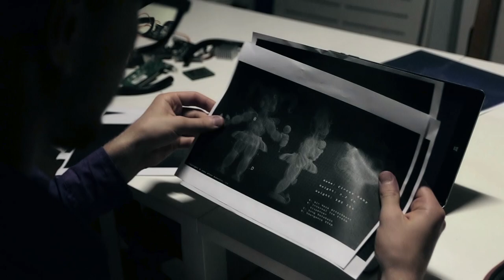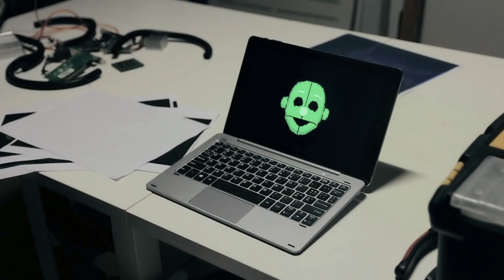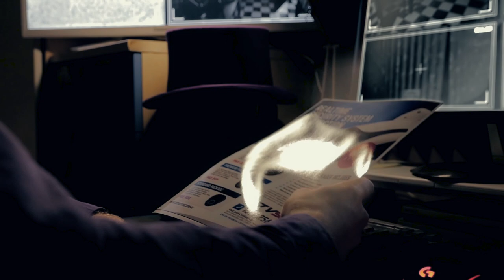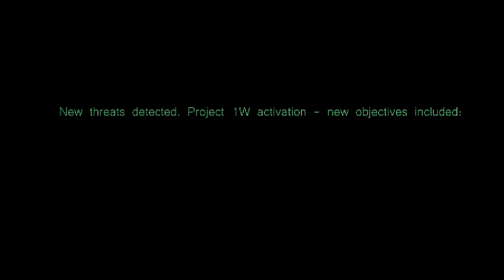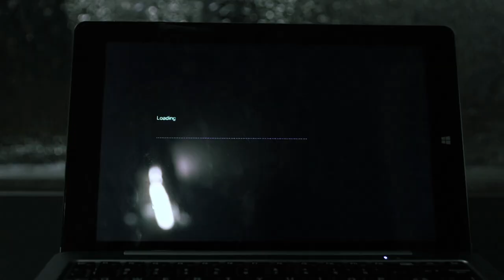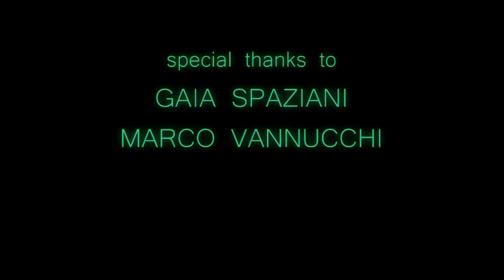IJAN: Chapter 2 - Official FNAF Fanmade Movie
All rights to the Five Nights at Freddy's universe are reserved to Scott Cawthon. This short film was made on a zero-budget basis for fun and entertainment purposes.